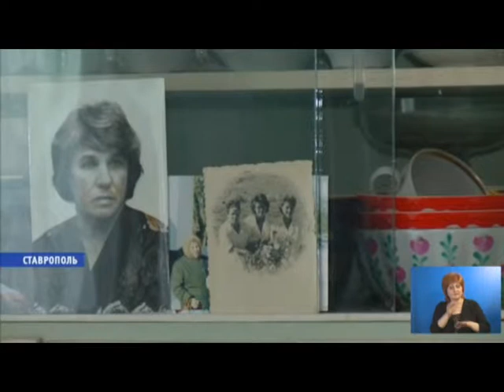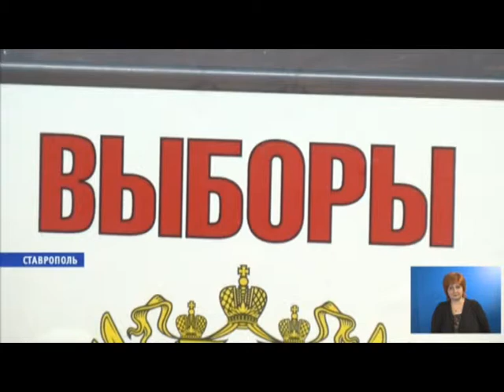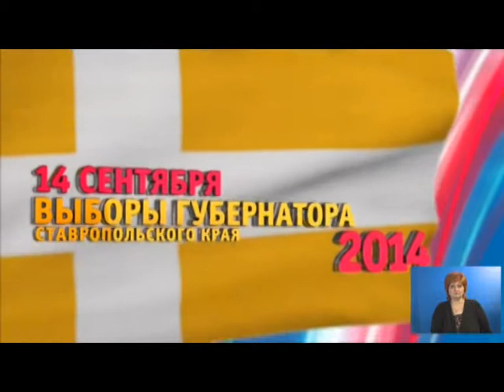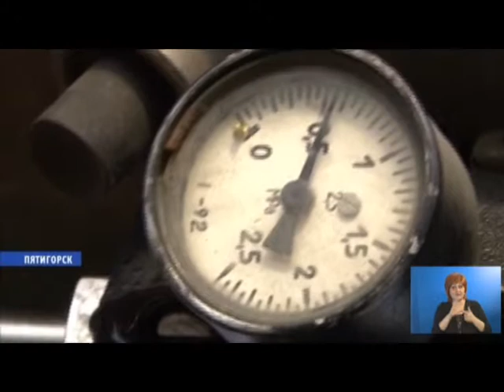"ДЕНЬ" от 10.09.2014г.